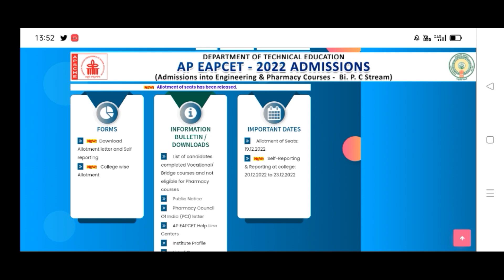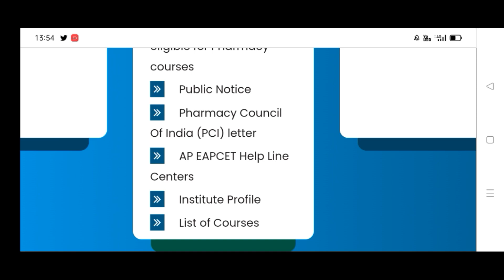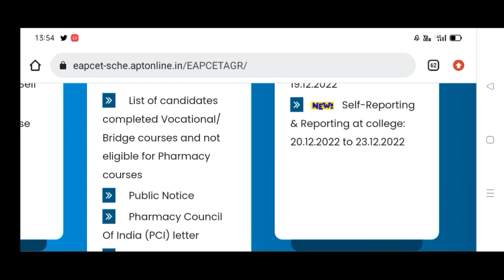Ap Eamcet 2022 Bipc 2nd phase counselling dates | what to do if No Seat is Allotted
Ap Eamcet 2022 Bipc 2nd phase counselling dates| No Seat Allotted - What Next ?

Ap Eamcet 2022 Bipc 2nd phase counselling dates,
Ap Eamcet 2022 Bipc 2nd phase notification,
Ap Eamcet 2022 Bipc 2nd phase schedule dates,
Ap Eamcet Bipc 2022 2nd phase counselling dates,
Ap Eamcet 2022 Bipc vacant seats after 1st phase,
Ap Eamcet 2022 Bipc Counselling special category merit lists,
Ap Eamcet 2022 Bipc 2nd phase counselling update,
Ap Eamcet 2022 Bipc No seat allotted,